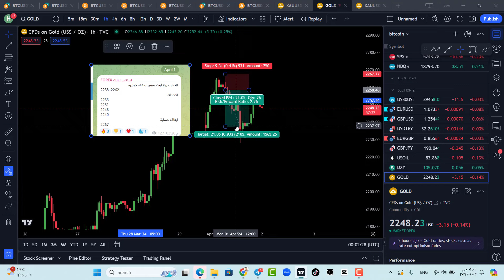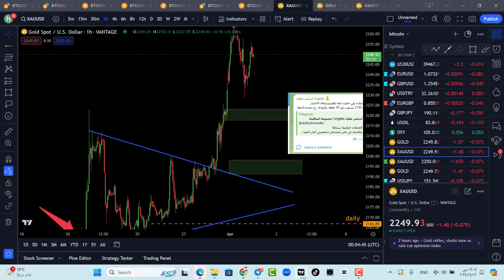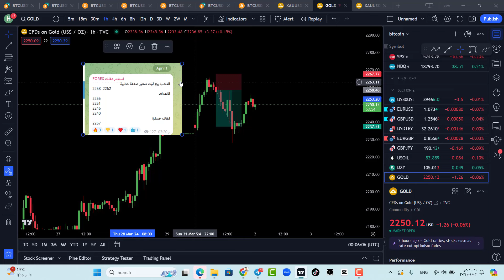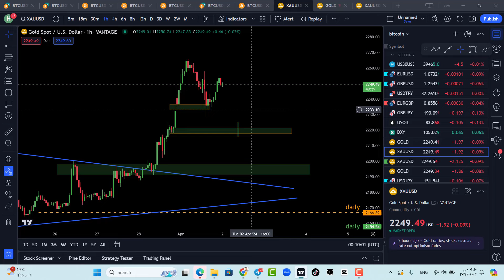🚨الذهب يفجر المحافظ | ماهو الافضل بيع او شراء | الفوركس للمبتدئين ( الذهب الى اين )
رمز الشريك :
abdoabdo